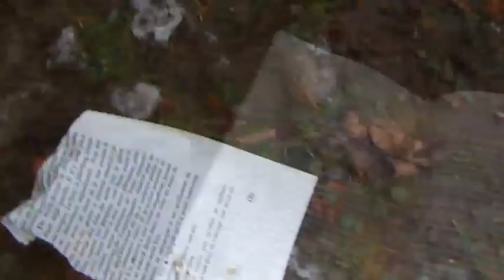Malle DC.mp4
School 2005:

Group project, had to make a music clip something to do with books.
I re-edited this soon after the original edit... I don't know what happened to that one.